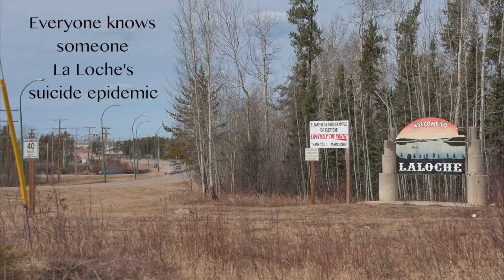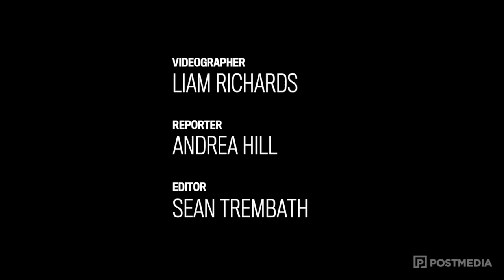Everyone knows someone - La Loche's suicide epidemic